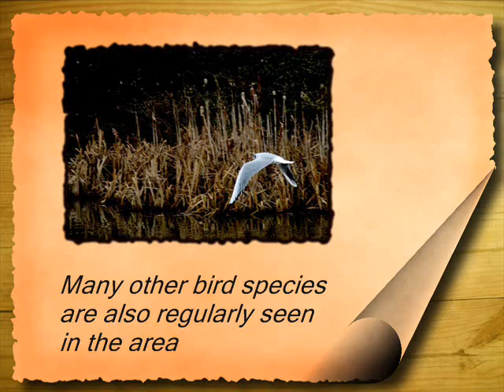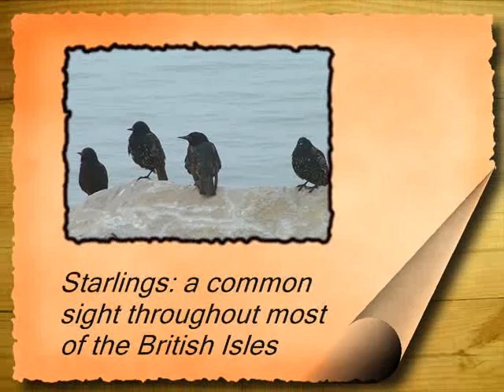Bird Watching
The Sanctuary - Other Birds - swallows oystercatchers tern dunlin moorhen goldfinch pied wagtail lapwing starlings pigeon